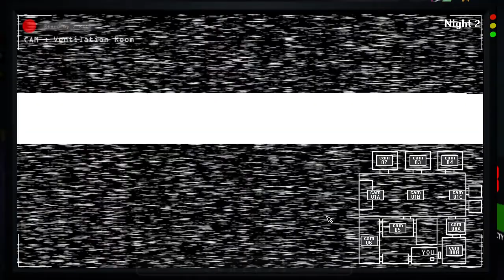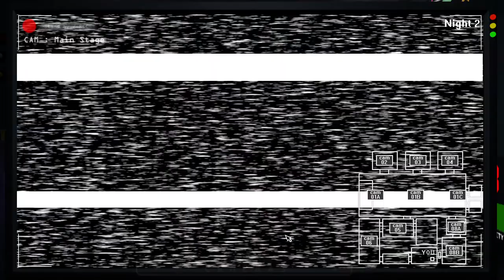Five Nights at Leon's REMASTERED - Noche 2 (FNAF Fan-Game 2020)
Noche 2 de Five Nights at Leon's REMASTERED